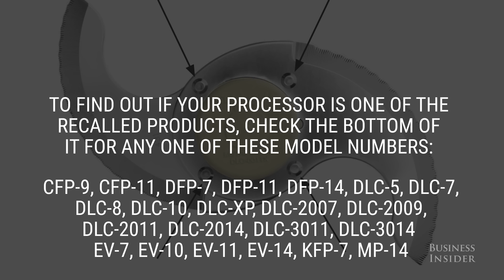8 million Cuisinart food processors are being recalled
Conair has issued a voluntary recall of about 8 million Cuisinart food processors after 69 reports that the metal blade was breaking apart, with some people reporting mouth and dental injuries.